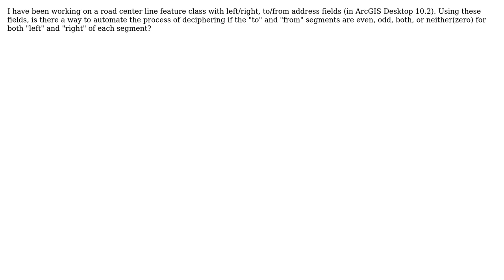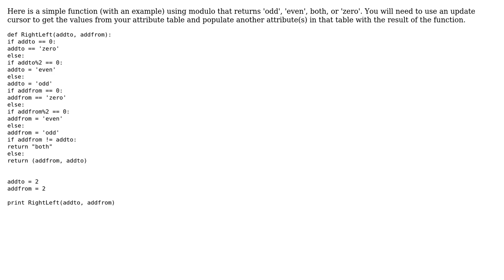GIS: Calculating parity of address range using to/from left/right ranges using ArcGIS for Desktop?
With thanks & praise to God, and with thanks to the many people who have made this project possible! | Content (except music & images) licensed under CC BY-SA | Music | Images & others | With thanks to user PolyGeo user Jennifer user GBG and the Stack Exchange Network Trademarks are property of their respective owners. You are responsible for your own actions.